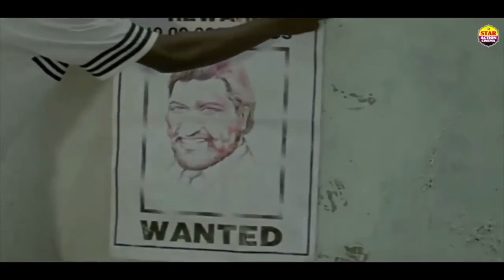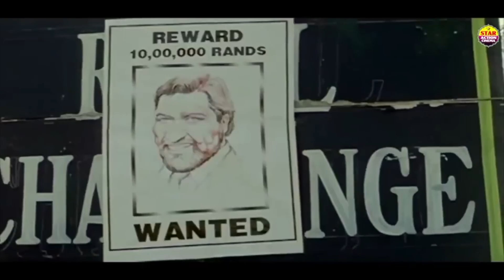Rajpal Yadav & Johnny Lever के लोटपोट कर देने वाले कॉमेडी सीन्स - Best Comedy Scenes | Comedy Movies